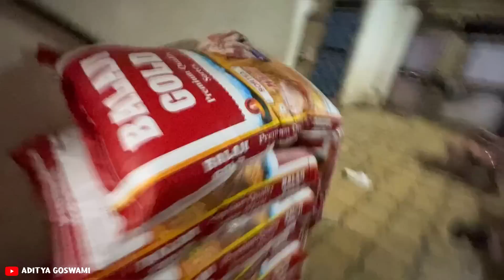બધા કેટલા funny લાગે છે બધા બહુ હસ્યા🤣 | હું પાંચ વર્ષ પહેલાં 😂 | Aditya goswami funny vlog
AGRAM 👇🏻

aditya goswami
Pooja mistry vlog
Pooja mistry
Pooja mistry videos
Pooja mistry Instagram reels
gujarati vlog
gujarati vlogger